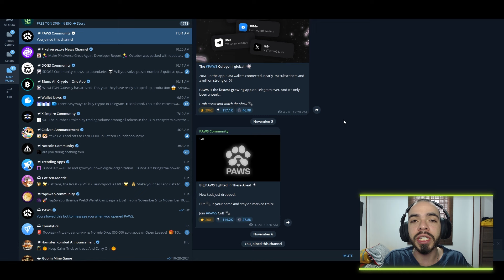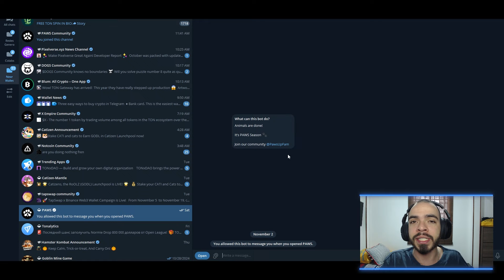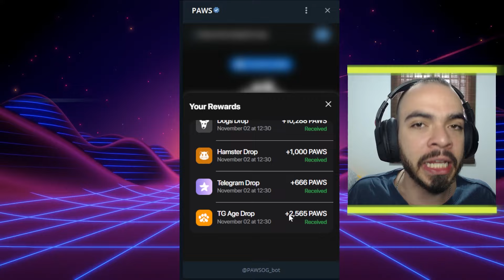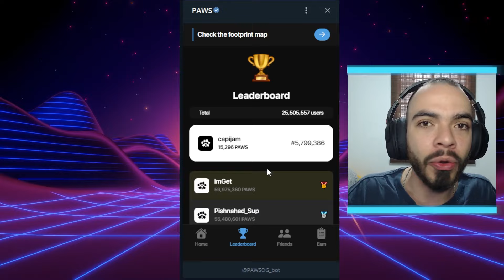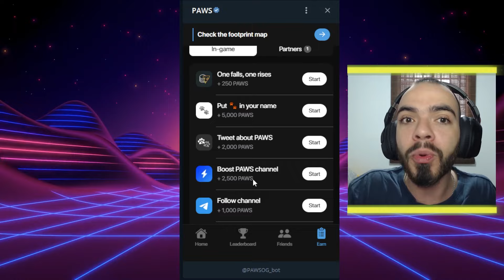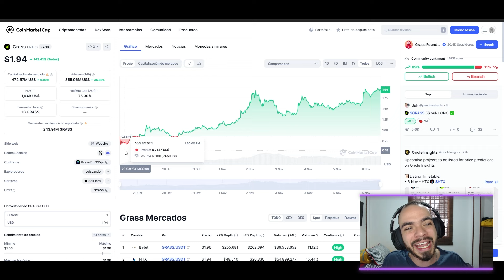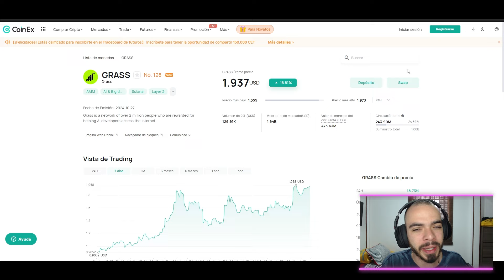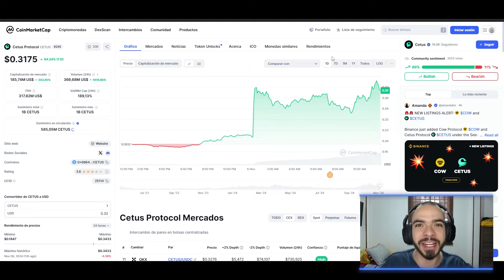OPORTUNIDAD IMPERDIBLE 🔥 ESTE NUEVO BOT en TELEGRAM será MUCHO MEJOR que DOGS y PAGARÁ MUY BIEN